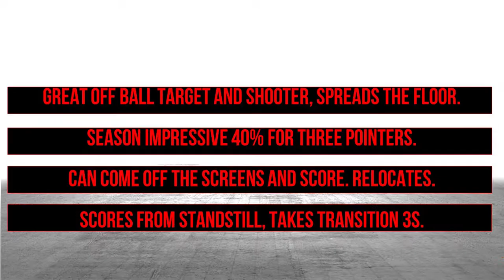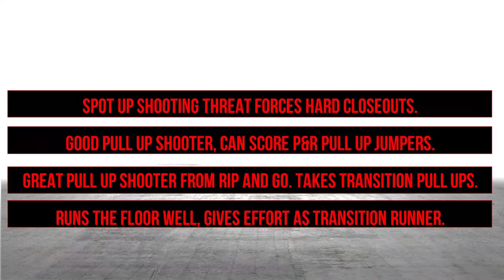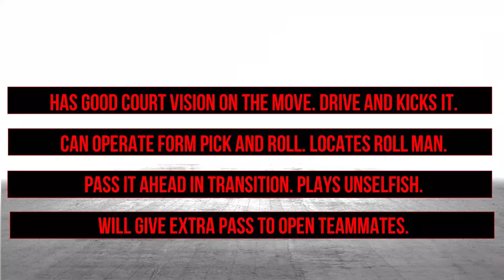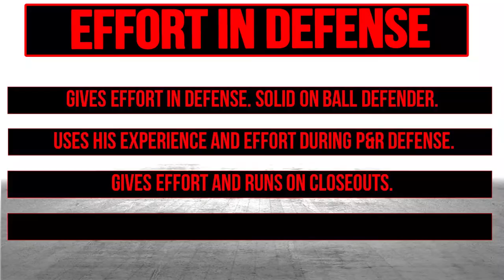Parker Van Dyke Scouting Report - Strengths 2022